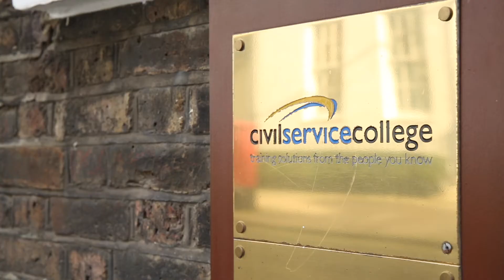Leadership, Management & Communications Trainer - Anthony Tasgal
Tas is a former ad agency Planner who has spent the last ten years running a strategic brand, communications and training consultancy specialising in creating ‘Insightment’ and Storytelling. He was also founding editor of Mintel’s Trends product, Inspire.